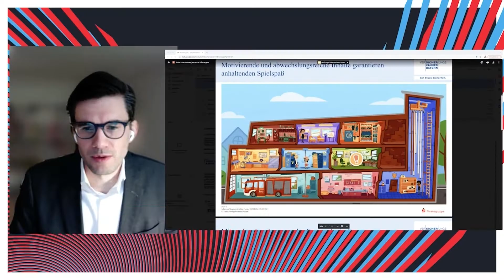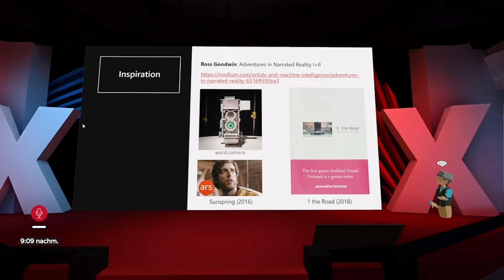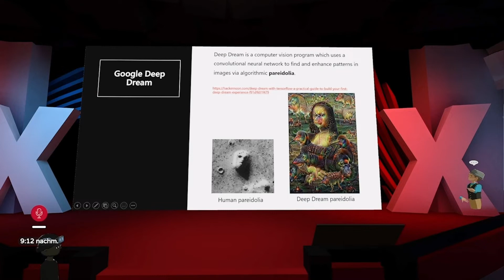IMMERSIVE X 2021: Making-of der Konferenz mit Social-VR-Experience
Am 4. und 5. November 2021 begaben sich etwa 100 Ticketinhaber:innen der IMMERSIVE X auf eine virtuelle Reise. Dabei kreuzten sie verschiedene Welten und erlebten die hybride Konferenz in der Virtuellen Realität bzw. in Social-VR, in 2D über einen interaktiven Livestream sowie rein auditiv als Podcast-Format – und erfuhren, wie Marken zum Erlebnis werden.

In diesem Video melden wir uns, gemeinsam mit ein paar unserer Protagonist:innen, von „hinter den Kulissen“ zu Wort.